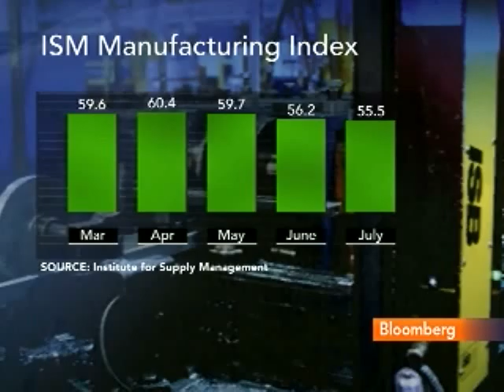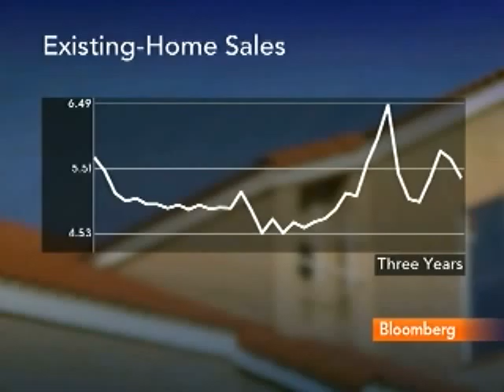Lebas Sees Manufacturing Slowing on Europe Demand Drop: Video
Aug. 2 (Bloomberg) -- Guy Lebas, chief fixed-income strategist at Janney Montgomery Scott LLC, talks about the outlook for U.S. manufacturing and economy.
      The Institute for Supply Management's manufacturing gauge for July dropped to 55.5 last month from 56.2 in June, signaling the world's largest economy is cooling at the start of the second half. Lebas speaks with Margaret Brennan on Bloomberg Television's "InBusiness." (Source: Bloomberg)